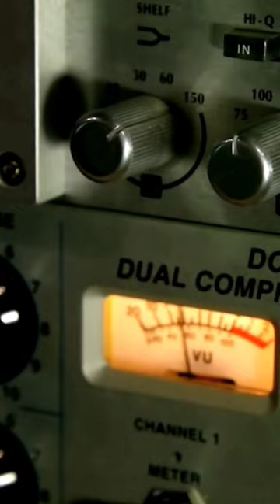Gino Jennings Preached The Word Of God On His Wedding Day | Messenger Of The Most High Mini Bio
Mini Bio on the life of Gino Jennings from birth to present time. Preaching The word on after his wedding.